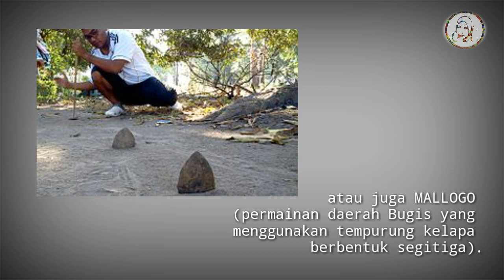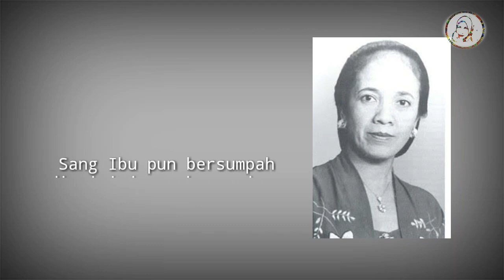Masa Kecil HABIBIE | H & A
Masa Kecil Habibie

- Tempat masa kecilnya.
- Mainan favoritnya.
- Makanan kesukaannya.
Dll.

TONTON JUGA :
* BIOGRAFI B. J. HABIBIE

# 62 #